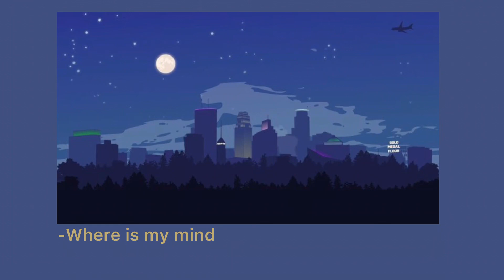Where is my mind - Sea ft. Swik || Lofi chill beats || lofi new song